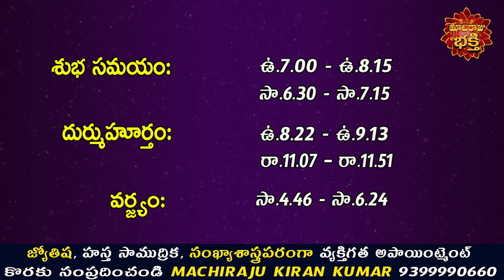రేపు అంగారక సంకష్టహరచతుర్థి రోజు 12 రాశుల వారు ఇలా చేస్తే ప్రతి పనిలో విజయం కలుగుతుంది | Machiraju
రేపు అంగారక సంకష్టహరచతుర్థి రోజు 12 రాశుల వారు ఇలా చేస్తే ప్రతి పనిలో విజయం కలుగుతుంది | Machiraju Kiran Kumar